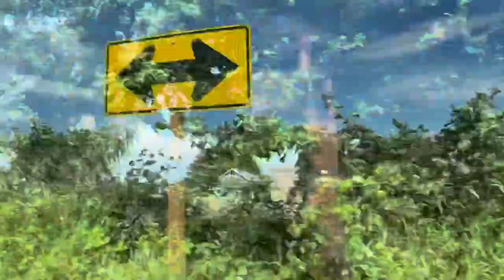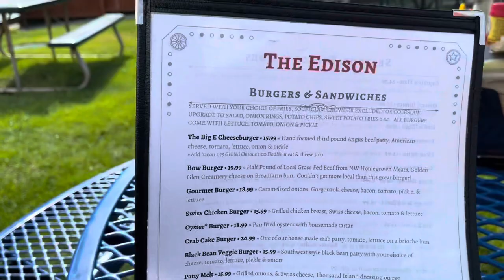Hiking on weekends with German shepherd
Di video ini kita hiking di beberapa tempat south of Seattle , kita ke lake cranberry dan sekitarnya